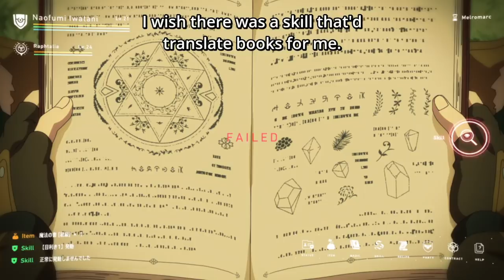Cal Mira Island EXPLAINED - The Rising of the Shield Hero Episode 23 (Manga Spoilers)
Cal Mira Island, or Cal Mira Archipelago from The Rising of the Shield Hero has just activated! But beyond the boosted experience gains and fun in the sun with Raphtalia, there is something deeper to this paradise. Cal Mira Island not only has a dragon hour glass, but this Shield Hero Island Arc also serves as foreshadowing for each of the three moron heroes. Will Ren, Motoyasu, and Itsuki put aside their Pride, Ignorance, and Self-Righteousness to come together with Naofumi and defeat the waves? Also, what happens when L'Arc Berg ceases to be Naofumi's acquaintance?

But the real question... WHO WEARS BEST BIKINI? Let me know down below! ;) ...*FBI OPEN UP!*

In all seriousness, the Queen should've gone to the beach ;D

Like Rising of the Shield Hero content? Let me know what theories and videos you'd like to see next by commenting below!

Music: Toyosatomimi no Miko's theme from Touhou 14.5: Urban Legend in Limbo

The use of media materials featured on this channel is protected by the Fair Use Clause of the U.S. Copyright Act of 1976, which allows for the rebroadcast of copyrighted materials for the purposes of commentary, criticism, and education.